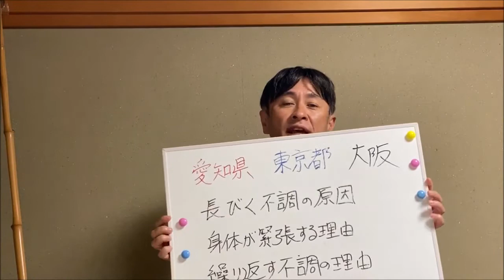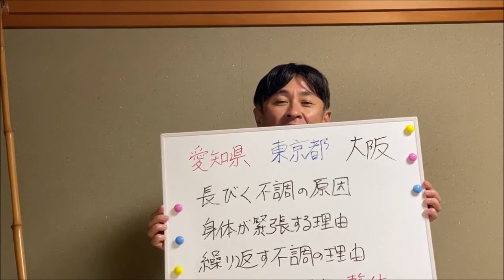中央区 慢性疲労 身体が辛くてしょうがない 頭が回らない 脱力感 無気力 目黒区 港区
★大阪出張はお休み中